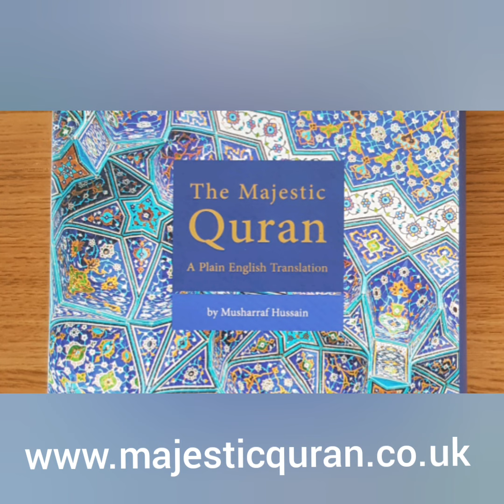The impact of the Quran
A powerful video about the impact of holding on to the Quran